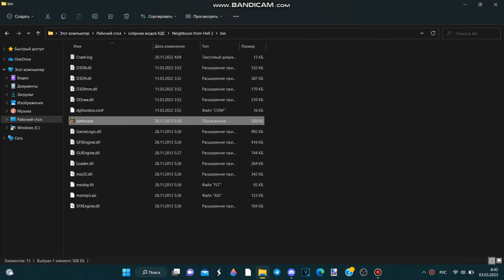Как Достать Соседа моды №136